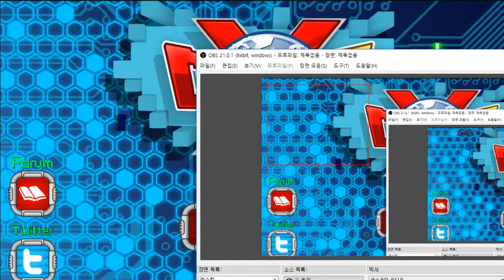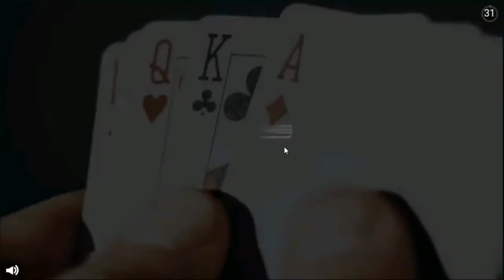33화 추억의 디지몬게임 - 디지펫X월드 (도바킴)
디지펫X월드 (도바킴)
생방송은 아침10시부터 트위치에서 트위치도바킴으로 검색하시면 오실수있습니다. ₍₍ ( ๑॔˃̶◡˂̶๑॓)◞♡⁰ 혹은 이 주소를타고!! https